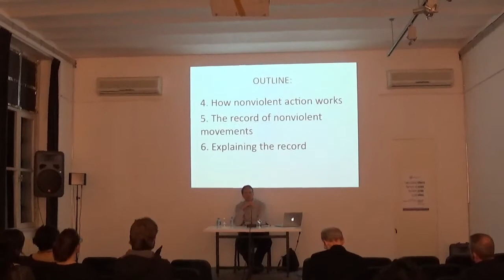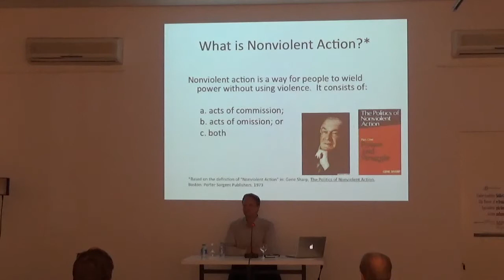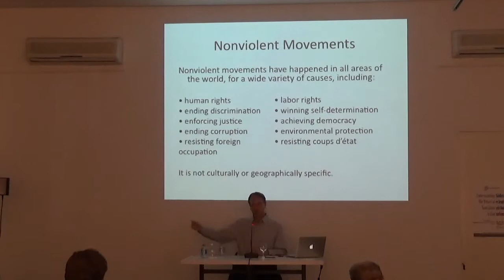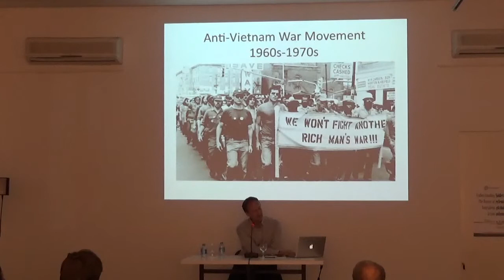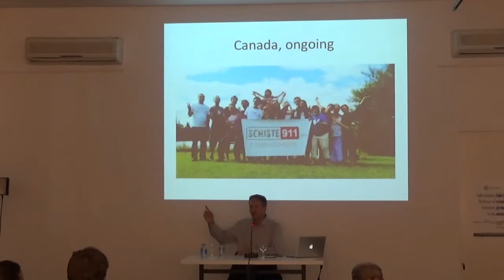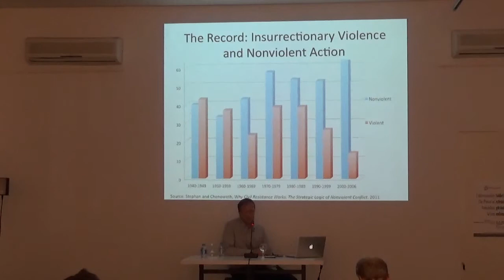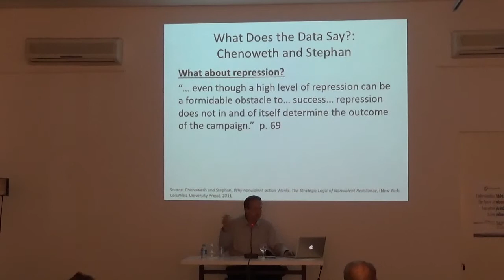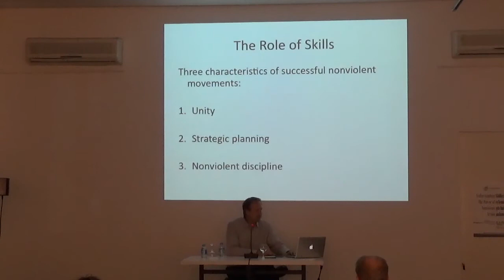Understanding the Power of Nonviolent Action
Hardy Merriman giving a presentation about "Understanding the Power of Nonviolent Action", organized by Nonviolent Education and Research Center in Istanbul, October 2014.